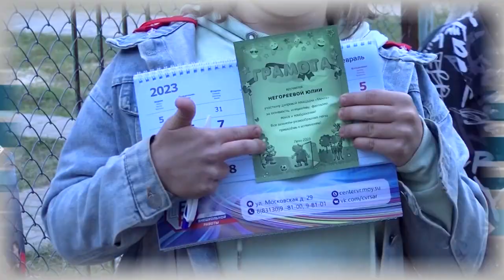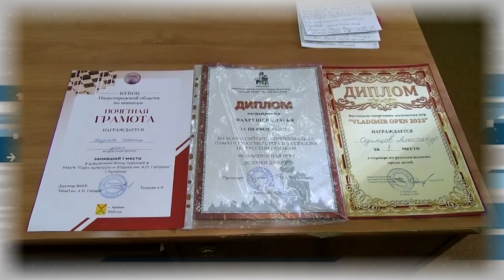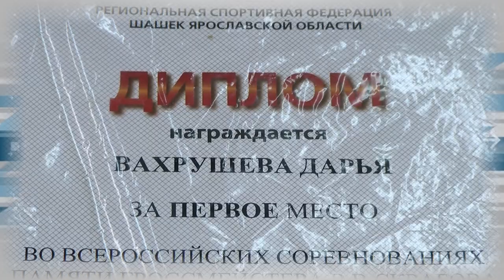Дополнительное время 25.08. - 01.09.